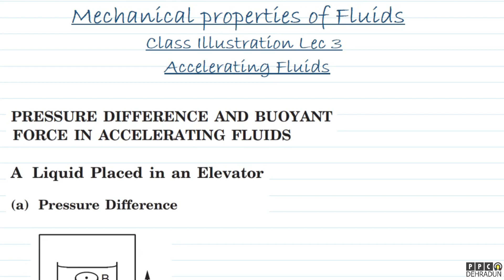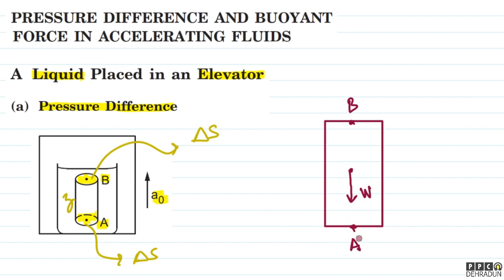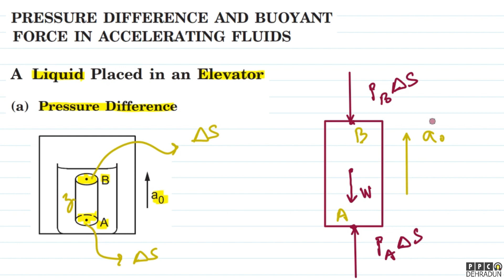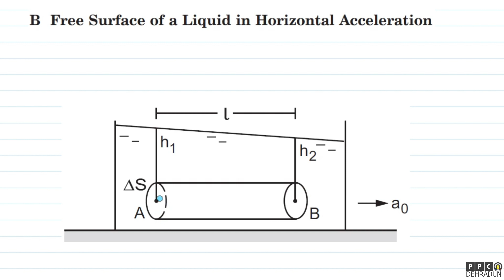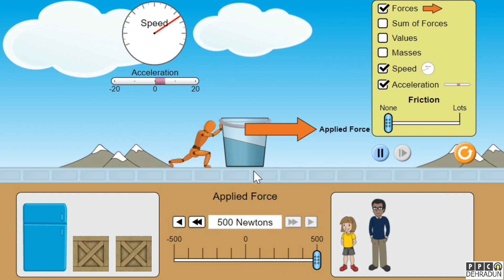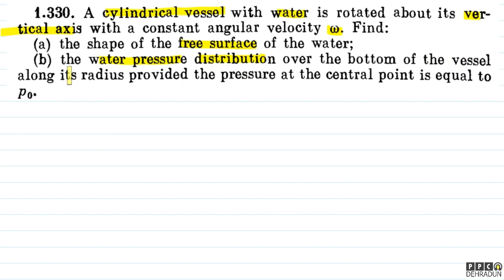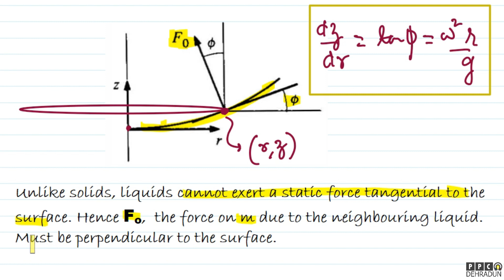(LEC 3)-[PART 1/1]-(ACCELERATED FLUIDS, SHAPE OF THE FREE SURFACE, ROTATING FLUID)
MECHANICAL PROPERTIES OF FLUIDS | MEDICAL | BOARDS | JEE
TOPICS COVERED
@Prayaas Physics Classes, Dehradun
We take offline classes (DEHRADUN) as well as online classes.